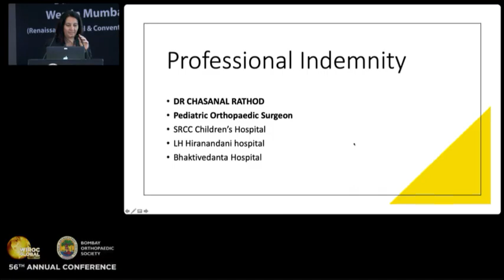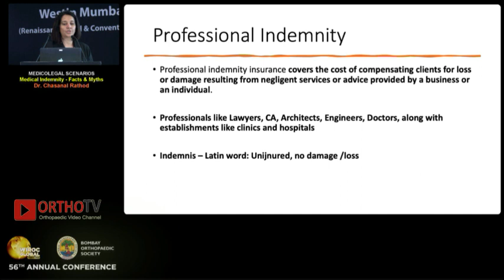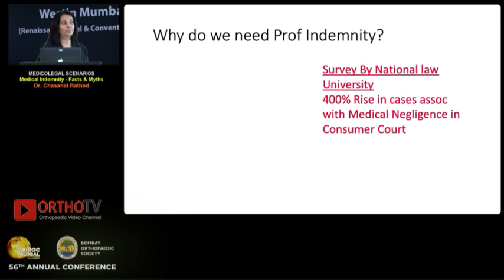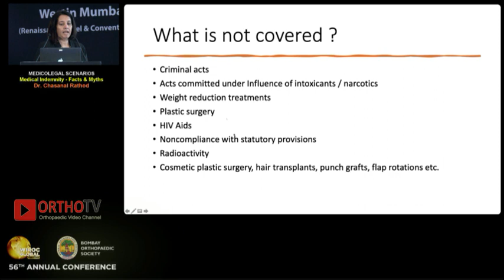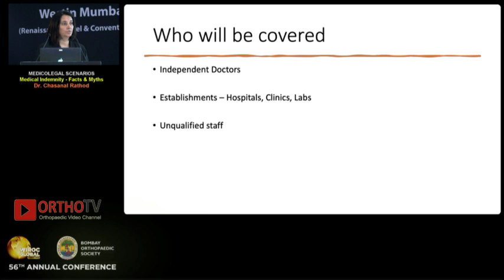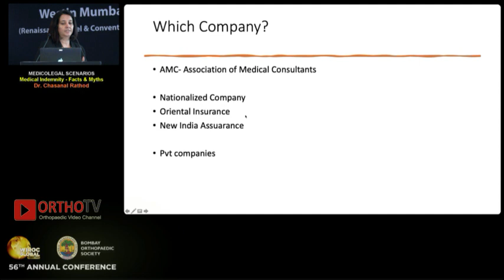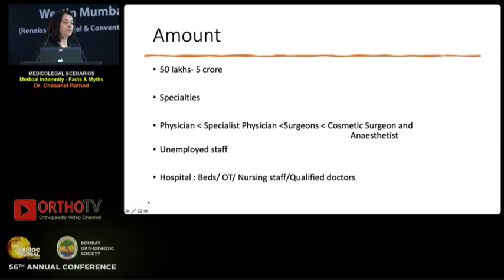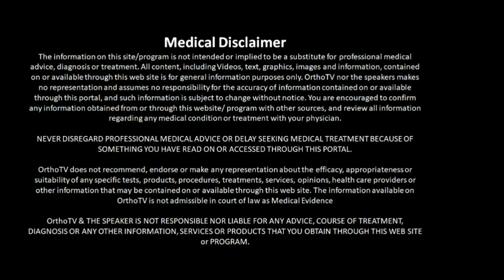Professional Indemnity - Dr Chasanal Rathod